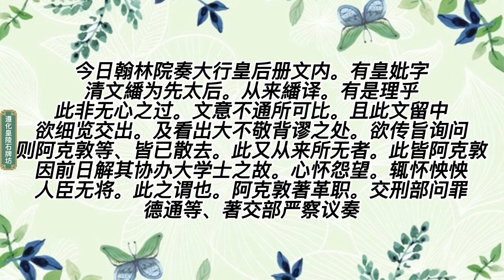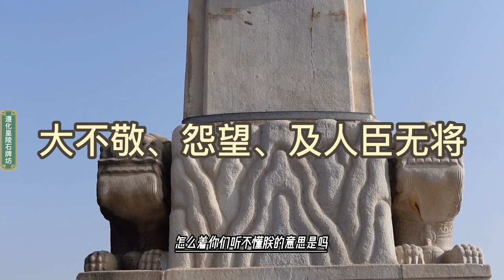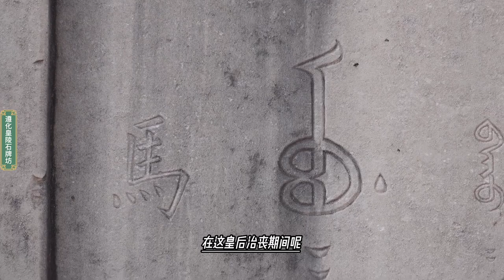写错了皇上家的文书，乾隆就要杀大学士，稀里糊涂又给放了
又谕、今日翰林院奏大行皇后册文内。有皇妣字。清文繙为先太后。从来繙译。有是理乎。此非无心之过。文意不通所可比。且此文留中、欲细览交出。及看出大不敬背谬之处。欲传旨询问。则阿克敦等、皆已散去。此又从来所无者。岂有呈览之本留中、未降谕旨。而请旨之大臣。弃而他往之理。大学士张廷玉、年老尚可。阿克敦亦老迈乎。此皆阿克敦、因前日解其协办大学士之故。心怀怨望。见于辞色耳。伊于皇考时。获罪后复起用。朕用伊至尚书。数年来实无出众宣猷之处。而每以文学老成自命。不得升用。辄怀怏怏。人臣无将。此之谓也。阿克敦著革职。交刑部问罪。德通等、著交部严察议奏。